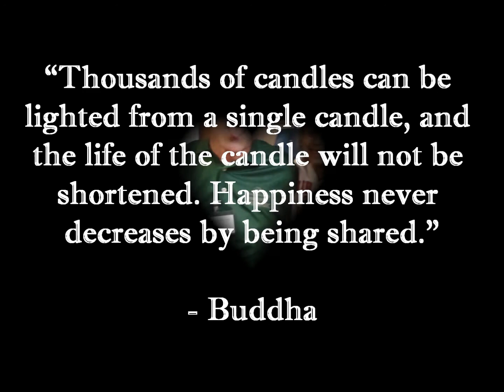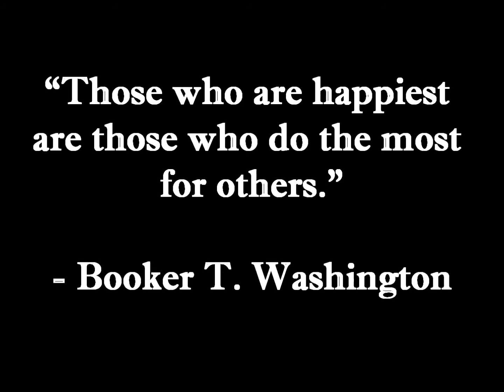BGCGSD President & CEO Danny Sherlock Honored For 40 Years of Service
BGCGSD President & CEO Danny Sherlock was honored by the Boys & Girls Clubs of America at the 2014 BGCA National Conference in San Francisco for his 40 years of service.